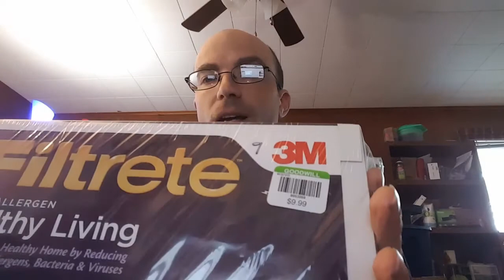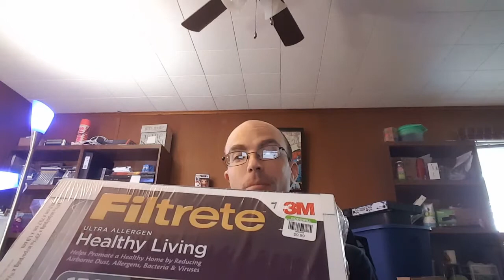Vlog 42 Trying to decide which marketplace is better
It is always difficult to decide which marketplace is better to sell on, but that is our job. Yes, I got drunk!
We found the baby possum and fed him, he was really hungry.